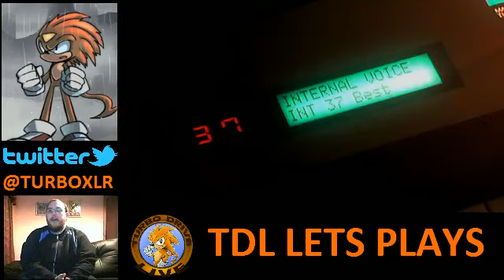TDL Miku Jukebox Series #1 - Project Diva F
As a break from his usual games, Turbo busts out some Hatsune Miku Project Diva F for people to enjoy.

"The launch of Hatsune Miku: Project DIVA F on the PlayStation 3 computer entertainment system was the first console game released for the franchise and was well received in the West." - SEGA

The following is an unedited VOD from the original Twitch broadcast.